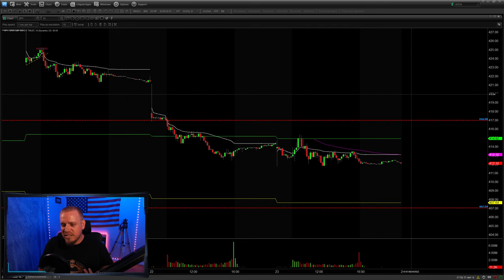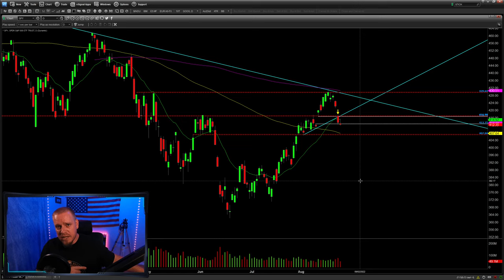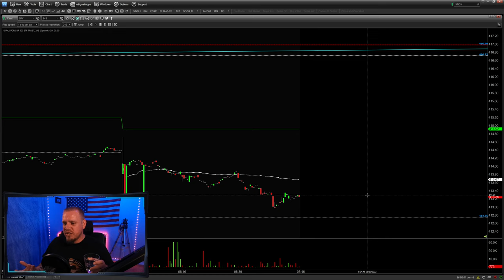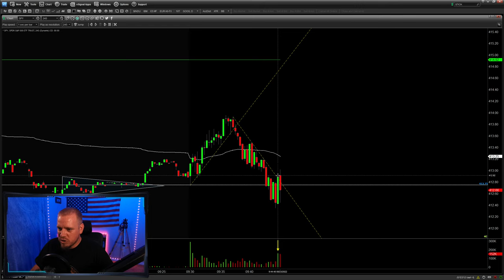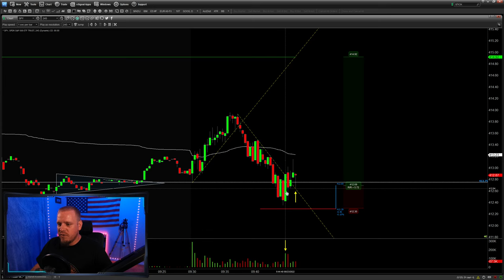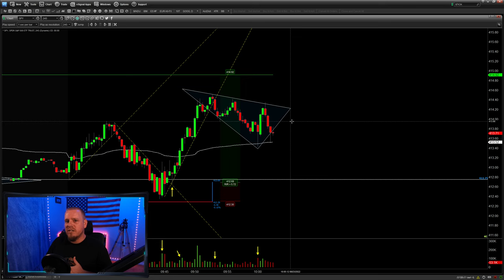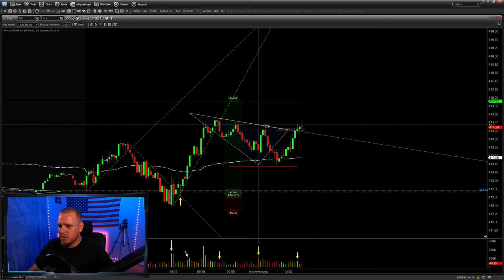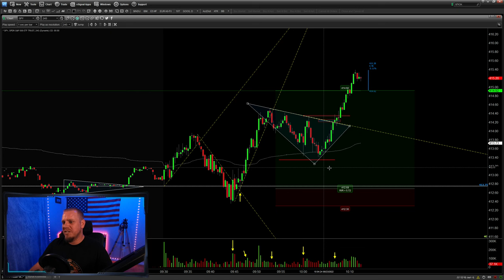How I Made $1000 in 1 Day - Trade Review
In this video I do an in depth review on how I made $1000 in a day, trading the SPY. I take you through the trade almost bar by bar on the time-frame I traded it on while I give you my thoughts along the way .

Where the setup came from, What I was thinking, where I placed my stop , when I adjusted it , where my target was and why I had conviction that the trade would work is all inside this video !

This is a 2 part video but I decided to make an entirely new video for part 2 as it was much more technical as far as reading the price action and volume throughout the trade, so make sure you check out that one as well right after you watch this ! Happy Trading everyone :)